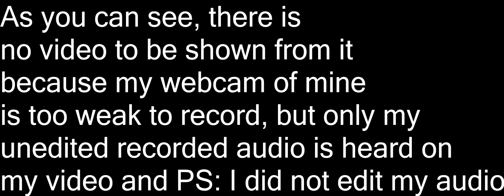@bu$3 $t0ry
I have issues, Emotional and Verbal Abuse is my issues.